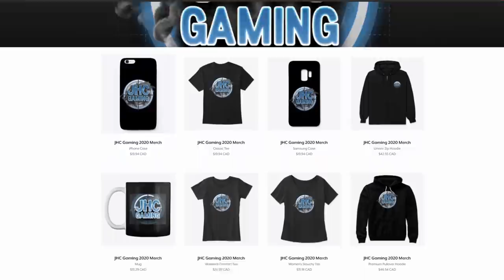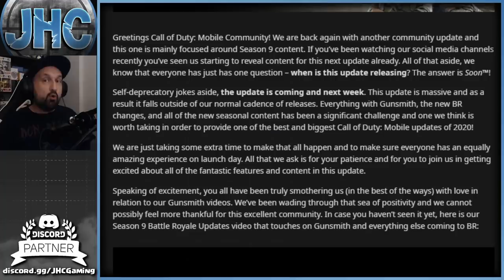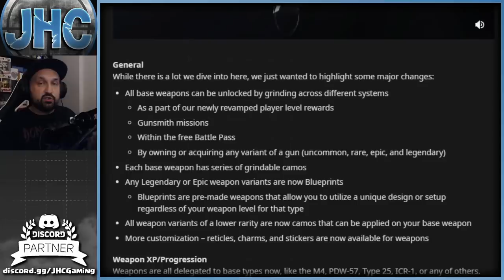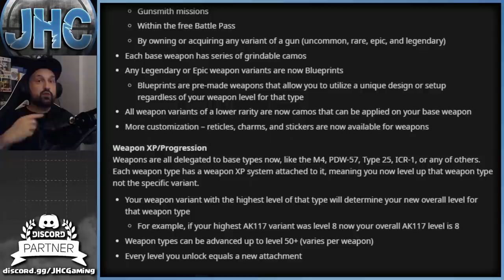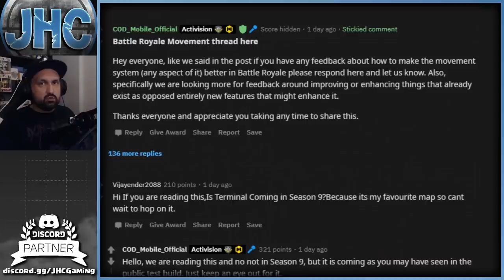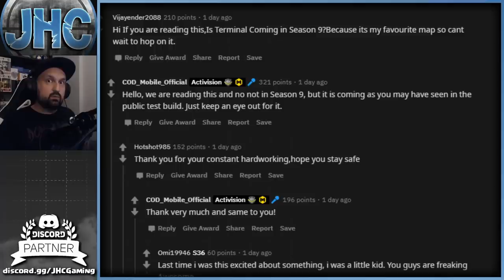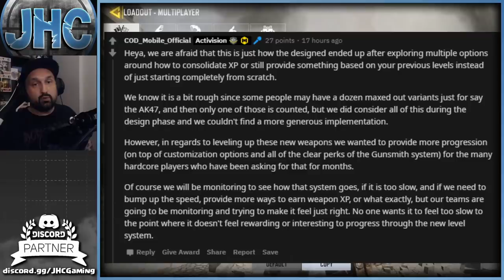Players are MAD! Gunsmith DESIGN change in Call of Duty Mobile season 9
Also: CoD Mobile SEASON 9 Release Date!

CoD Mobile made a HUGE design decision about the Gunsmith XP progression system and players are SUPER MAD right now. Some players will lose TONS of XP invested in all their weapons in Call of Duty Mobile

PRO TIP: before the update, make sure you have 1 maxed xp weapon of all types!